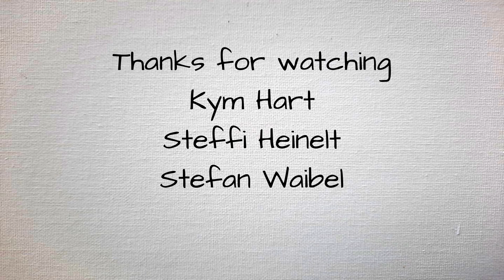Kym Hart "On location", today it is a beautiful waterfall on Tamborine Mountain, Queensland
Kym Hart, Australian artist, preliminary sketching on location at Mount Tamborine, Queensland, Australia